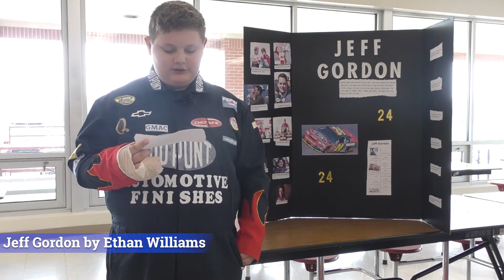Jeff Gordon by Ethan Williams